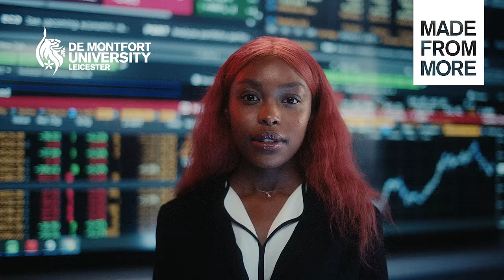Made From More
What you learn in books is just the start. Find your new home at DMU, where our award-winning careers service can open doors for you. Watch the full 30-second version of our latest film here.